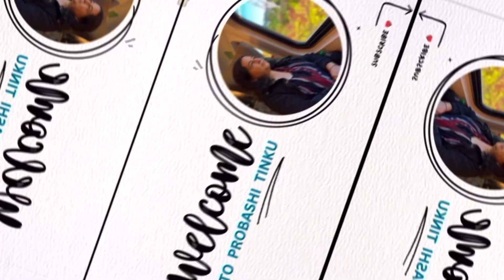আমেরিকা তে কিভাবে Diwali করি | রংগোলী । রান্না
• Diwali celebration in USA
 • How I celebrate Diwali abroad
 • Diwali in America
 • Flower rangoli ideas
 • Traditional Indian cooking
 • Diwali home decor
 • Indian festival food
 • Festive cooking for Diwali
 • Celebrating Diwali away from India

Join me as I celebrate Diwali right here in the USA! 🌸✨ In this special video, I’ll take you along as I decorate our home with beautiful flower rangoli, share some of my favorite traditional Indian recipes, and bring the spirit of Diwali to our everyday life. From cooking delicious festive dishes to adding those warm, vibrant Diwali touches, it’s all about bringing home traditions wherever you are. Whether you’re celebrating far from home or just curious about this beautiful festival, I hope this video fills you with Diwali joy. Happy Diwali to all!”